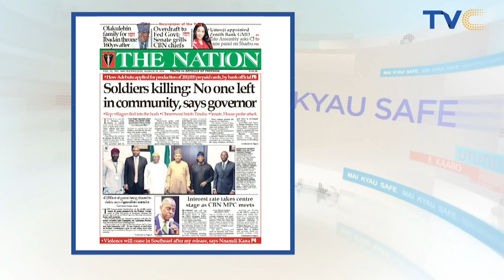"No One Is Left In Community Where Soldiers Were K!lled, Says Gov. Oborevwori {VIDEO}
There is no one left in Okuama community in Ughelli South Local Government Area of Delta State where Army officers and men were killed, Governor Sheriff Oborevwori said yesterday.
Describing the incident as strange, he said he was unable to reach any of the community leaders.

The governor said he received an update from the military, and that the the situation was under control.

The member representing the community in the House of Representatives, Francis Waive, told his colleagues at the Green Chamber yesterday that his people were hiding in the bush.

Oborevwori spoke with reporters at the State House, Abuja, after briefing President Bola Ahmed Tinubu on developments.

The Army put the number of those killed at 17, including four officers.

The officers are Lt. Col. A.H Ali, Maj. Safa, Maj. D.E Obi, and Captain U. Zakari.

The soldiers are Staff Sergeant Yahaya Saidu, Corporal Yahaya Danbaba, Corporal Kabir Bashir, Lance Corporals Bulus Haruna, Sole Opeyemi, Bello Anas, Haman Peter and Ibrahim Abdullahi.

The rest are Privates Alhaji Isah, Clement Francis, Abubakar Ali, Ibrahim Adamu and Adamu Ibrahim.

The officers and soldiers were on a peace mission when those believed to be Okuama youths ambushed and murdered them on Thursday.

More outrage greeted the dastardly act yesterday.